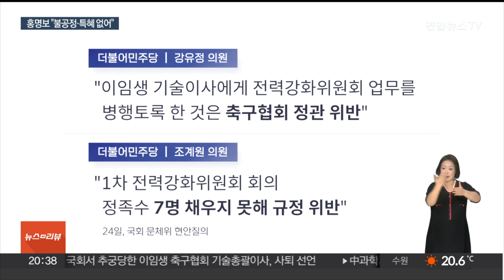문체위 집중 난타에도 정몽규·홍명보 "특혜 없었다" / 연합뉴스TV (YonhapnewsTV)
문체위 집중 난타에도 정몽규·홍명보 "특혜 없었다"
[뉴스리뷰]

[앵커]

국회 문체위가 대한축구협회 등을 대상으로 현안질의를 했습니다.

특히 홍명보 축구대표팀 감독 선임 과정을 둘러싼 논란이 집중적으로 다뤄졌습니다.

증인으로 출석한 정몽규 회장과 홍명보 감독은 선임 과정이 불공정하지 않았다고 주장했습니다.

정주희 기자입니다.

[기자]

증인으로 출석한 홍명보 감독은 선임 과정이 불공정하거나 특혜가 있다고 생각하지 않는다고 밝혔습니다.

부탁받은 게 아닌, 제안을 받은 거라고도 설명했습니다.

[홍명보 / 축구대표팀 감독] "전력강화위원회에서 1순위로 올려놨기 때문에 제가 감독직을 받은 겁니다. 책임감, 사명감이 저는 다시 안 나올 줄 알았는데 이임생 위원장님 면담 후에 또 그게 나와서 제가 그렇게 결정했습니다."

'어떠한 음모도 없었다'는 장문의 입장문을 제출한 정몽규 회장도 공정하게 선임했다고 주장했습니다.

[정몽규 / 축구협회장] "10차 위원회에서 추천을 다 했고요, 위법이 없다고 생각합니다."

정해성 전력강화 위원장이 정 회장에게 최종 3인의 후보 중 홍명보 감독을 대표팀 사령탑으로 추천한 뒤 갑자기 사임한 배경도 쟁점이었습니다.

정 위원장은 "역할을 다했다고 생각했다"고 사의를 밝힌 배경을 설명했고, 정 회장은 자신이 홍명보 감독을 반대한다고 생각했던 것 같다고 말했습니다.

정 위원장 사퇴 이후 이임생 기술이사가 역할을 이어받아 홍감독 선임으로 이어진 것이 절차상 하자가 있었던 것 아니냐는 게 주요 쟁점,

이임생 기술이사가 역할을 위임받은 건 '정관 위반'이며, 전강위원 5명만 남아 이임생 이사가 후속 절차를 이어가기로 한 11차 전강위 회의 자체가 성립이 안 된다는 지적도 나왔습니다.

이임생 이사가 투명한 절차에 따라 홍 감독을 선임했는지에 대해서도 증언이 엇갈렸습니다.

[이임생 / 대한축구협회 기술총괄이사] "제가 다섯 분의 위원들에게 통화를 했고요. 그다음에 제가 결정…."

[박주호 / 전 전력강화위원] "동의를 구하는 이야기는 나눴지만 제가 느끼기에는 통보에 가까웠습니다. 후보에 대해서는 이야기를 하시지 않았고…."

문체부는 10월 2일 축구협회에 대한 감사 결과를 발표할 예정이며, 잘못된 점이 드러났을 땐 감독 거취에 대해 축구협회가 결정해야 할 것이라고 말했습니다.